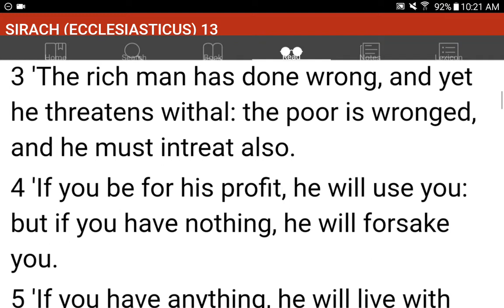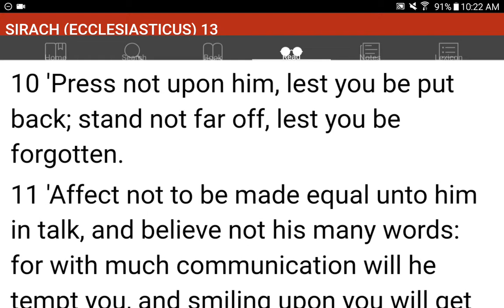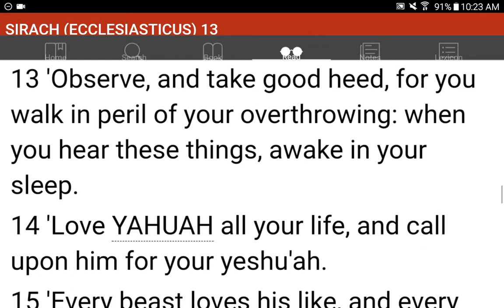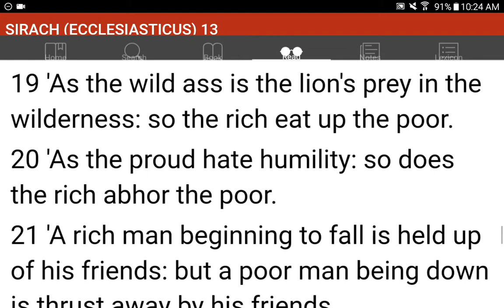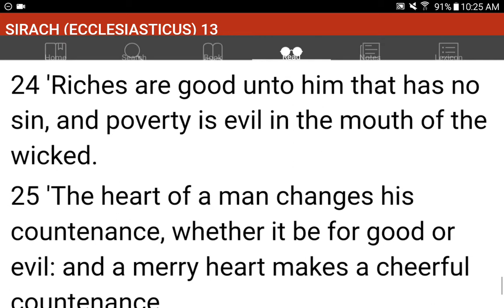💜h?™ "What's the MOST HELPFUL & SIMPLEST WAY that WORKS?"™ GIVE 1P/Month NOW! GCash